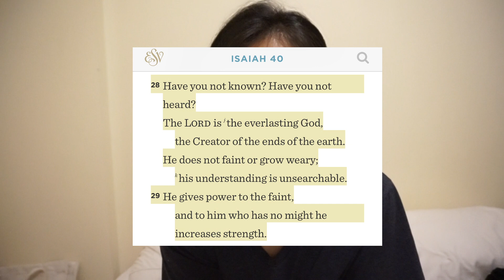VLOGMAS DAY 7 | JAPAN HAUL! + I ugly cried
Dear weary moms, I hope this (not the haul hehe) encourages you the way it encouraged me.